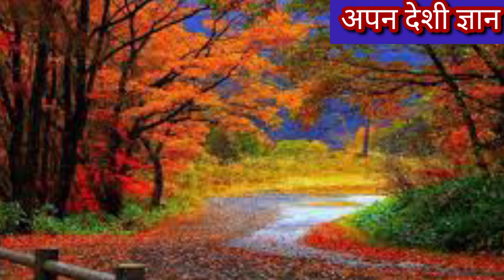डायन का बिधा बान मारने का देहाती मंत्र /बान चलाने का ग्रामीण मंत्र /